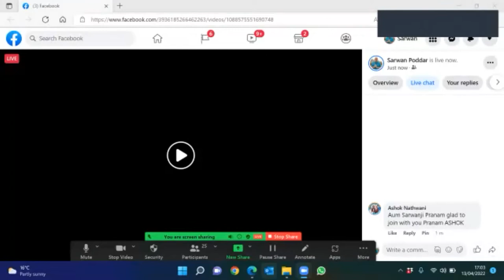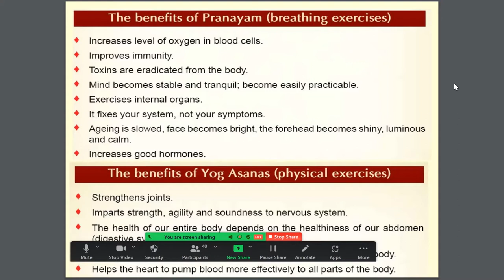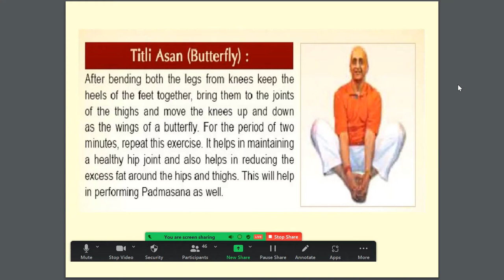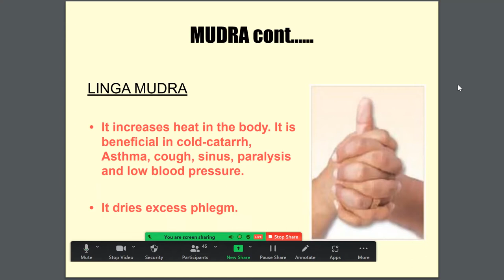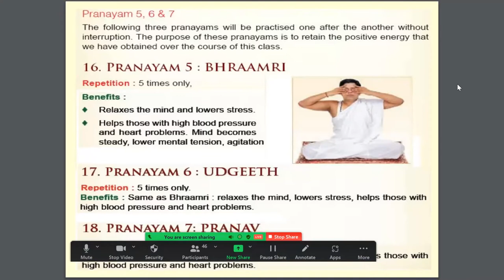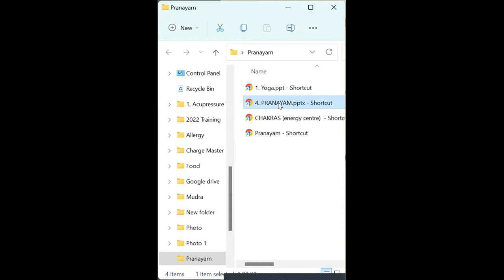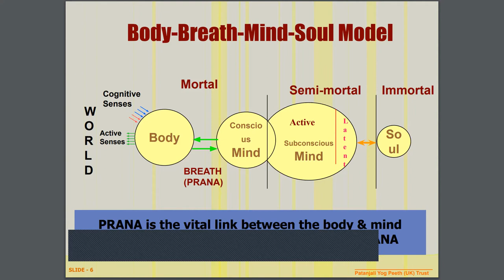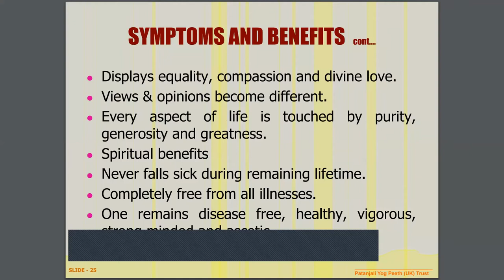Pranayam for self development, 13/04/2022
For healthy body, Peranayam